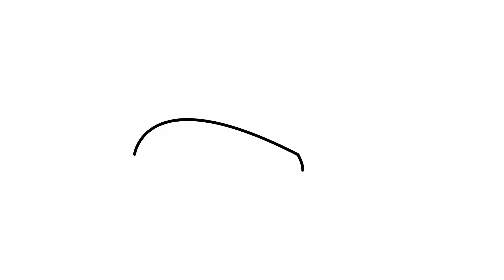Cómo dibujar un helicóptero | Dibujos sencillos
Aprende a dibujar un helicóptero passo a passo.

እንዴት እንደሚሳል
كيف ترسم
Ինչպես նկարել
necə çəkmək
nola marraztu
কিভাবে আকে
як маляваць
kako crtati
как да рисувам
ಹೇಗೆ ಸೆಳೆಯುವುದು
com dibuixar
сурет салу
sa unsa nga paagi aron sa pagkalos
mmene kudzatunga
如何画
如何畫
nzira yekukwevera
කොහොමද අඳින්නේ
그리는 방법
kako nacrtati
çawa bikujin
hvordan man tegner
ako kresliť
kako narisati
Kiel desegni
kuidas joonistada
Paano Gumuhit
kuinka piirtää
como deseñar
sut i dynnu
როგორ დავხატოთ
איך לצייר
hogyan rajzolj
esi ise
ווי צו ציען
cara menggambar
描く方法
cara nggambar
របៀបគូរ
ວິທີການແຕ້ມ
duci
kā zīmēt
kaip piešti
wéi zeechnen
како да црташ
എങ്ങനെ വരയ്ക്കണം
kif tfassal
me pehea ki te utu
कसे काढावे
хэрхэн зурах
څنګه رسم
چطوری طراحی کنیم
jak narysować
кантип тартат
cum se desenează
как нарисовать
le auala e faalatalata
Како цртати
ho hohela joang
ڪئين ٺاهيو
வரைவது எப்படி
jak kreslit
ఎలా గీయాలి
nasıl çizilir
як намалювати
indlela yokudweba
indlela ukudweba